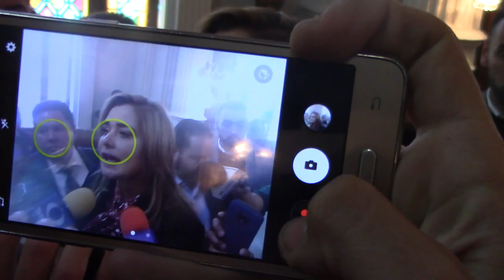La Alcaldesa en Conferencia de Prensa/El aumento es un acto de responsabilidad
Informó que Le pidio a AMLO apoyo para Chihuahua. Tenemos la mejor finanzas del país. No se habían actualizado Estamos gobernando para una elección. sino con responsabilidad. Estamos pagando el costo de tener colonias sin servicios públicos básicos.
Esta administración a sido honesta